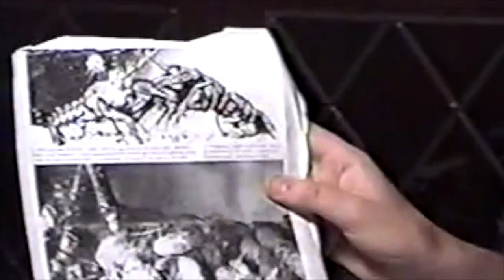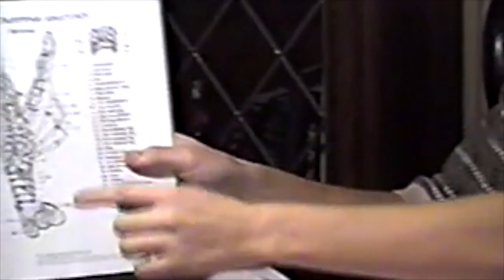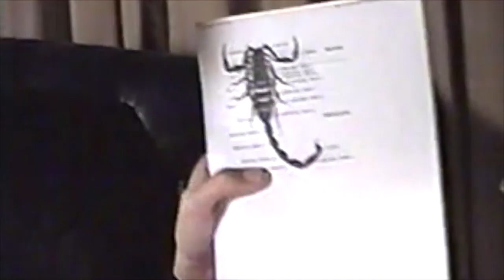Biology Project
In the late 90's, we'd take any excuse to make a video and do dumb jokes! It's educational AND entertaining! Enjoy!